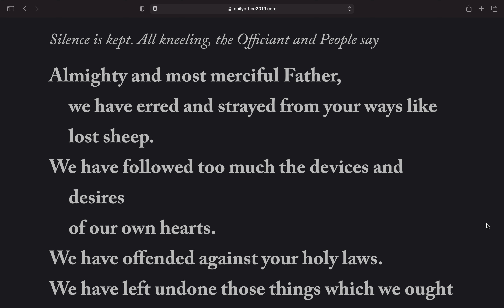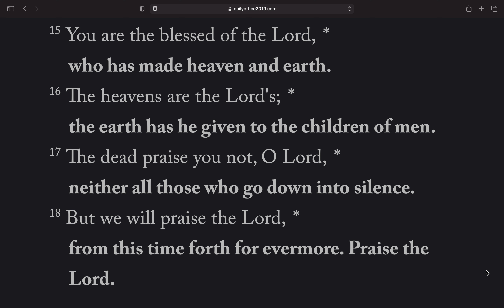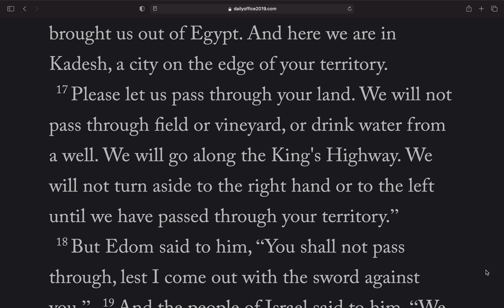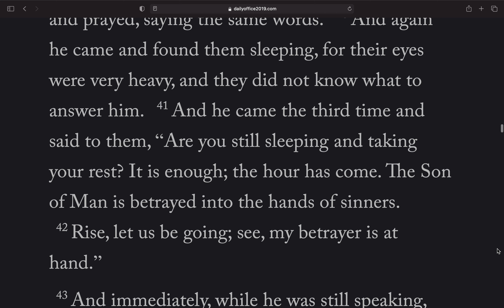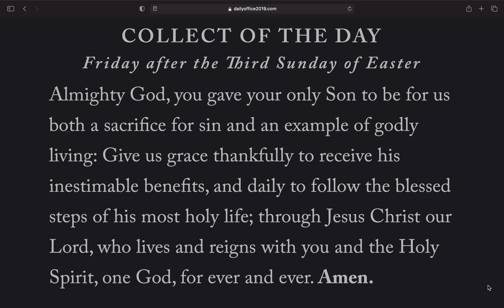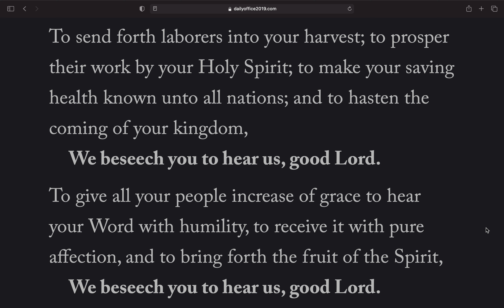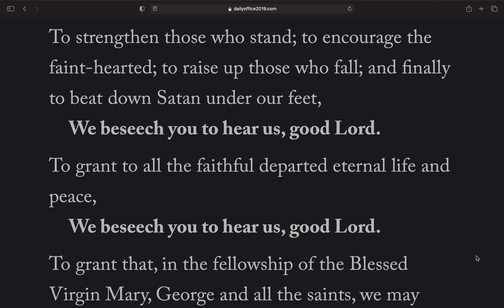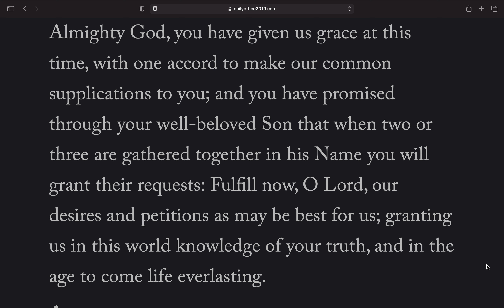Daily Office, Evening Prayer, Friday April 23, 2021